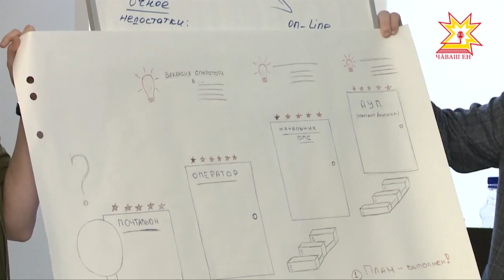Раççей почтин пуласлăхне сÿтсе яврĕç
Çамрăк та пултаруллă почта ĕçченĕсем çак кунсенче Шупашкарта пуçтарăнчĕç. Мĕнпе илĕртет-ха паянхи яш-кĕрĕмпе хĕр-упраçа çыхăну тытăмĕ? Мĕншĕн вĕсем çак çул-йĕре суйласа илнĕ? Кун пирки пĕрремĕш хут иртнĕ конференцире калаçрĕç.